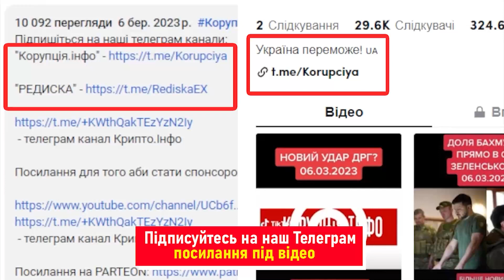Пропаганда здуріла! Фейкове вбивство Симоньян і Собчак:не вкладається в голові–путіністи пробили дно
Хотіли вбити Симоньян і Собчак за завданням СБУ: у руснявім ФСБ заявили, що нібито запобігли замаху. Видно, там вже зовсім не дружать з головою і вигадують нові провокації.